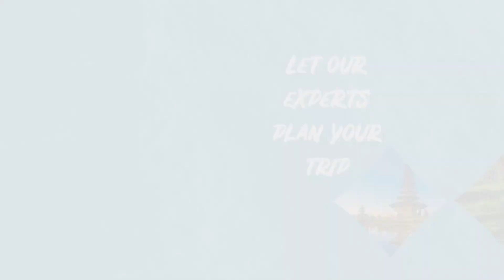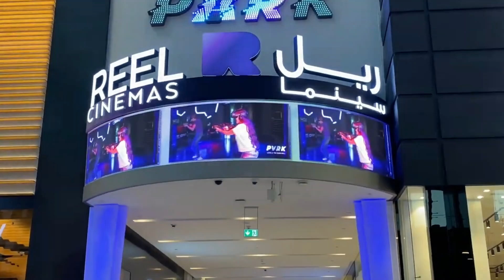Dubai Places 2023 | Travel Guide Of Dubai 2023 | Thing to Do in Dubai 2023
Dubai is a modern metropolis offering a unique blend of traditional Arabian culture and cutting-edge modernity. With its stunning skyline, world-class attractions, and vibrant cultural scene, it is the most popular tourist destination in UAE and entertained more than 12.82 million international tourists between January and November 2022. The city offers numerous activities, scenic views, and magnificent landmarks. To get the maximum out of the trip, it is better to plan it, accordingly, so here are the top 10 best things to do in Dubai to make a trip memorable.

10: Aquaventure Waterpark
Aquaventure Waterpark, located in Atlantis the Palm, is the largest waterpark in Dubai and was opened in September 2008. With more than 105 waterslides, it offers a unique and exciting water-based experience which suits all ages and interests. Because of its stunning views of the Arabian Gulf, top-notch attractions, and high-speed thrills, the park attracts more than 2.5 million visitors per annum.

09: Dubai Creek
Dubai Creek is a historically significant port that runs through the heart of Dubai. This stunning and picturesque waterway is a major tourist destination that attracts millions of visitors and offers a range of boat tours and experiences, including traditional dhow cruises, a unique and authentic glimpse into Dubai's past, and a range of modern attractions and activities.

08: Palm Jumeirah
This man-made island in Dubai, UAE, is one of the most recognizable landmarks from space. It attracts more than 4 million visitors who come here to mesmerize themselves, from its stunning beaches, luxury resorts, and top-notch restaurants to its exciting water parks, shopping experiences, and a range of other luxurious attractions and activities.

07: Take A Scenic Flight over Dubai
A scenic flight over Dubai is a truly unique and unforgettable experience that offers breathtaking views of this vibrant and dynamic city. From its towering skyscrapers, pristine beaches, and luxurious resorts to its bustling markets, cultural landmarks, and historical sites, a scenic flight over Dubai provides a bird's-eye view of this incredible destination sure to captivate and inspire.

06: Dubai Fountain Show
The Dubai Fountain is a choreographed fountain system in the heart of downtown Dubai and is one of the city's most popular attractions. The fountain holds two exhibitions each day which are appraised by thousands of folks who visit it day and night to mesmerize themselves with its breathtaking light and water show. The Dubai Fountain Boardwalk takes visitors up close to this iconic landmark so they can watch it with a new perspective.

05: Mall of The Emirates
Mall of the Emirates is in the heart of Dubai and was opened in November 2005; it has a total retail floor area of 220,000 m².  It offers a range of world-class shopping, dining, and entertainment experiences; the Mall encompasses more than 630 retail shops, 80 luxury stores and over 100 cafes and restaurants and entertains more than 40 million visitors annually.

04: Explore the Dubai Mall
The Dubai Mall in downtown Dubai is the world’s largest shopping mall with respect to area and is spread over 12 million square feet and encompasses 1,200 retail stores, more than 200 cafes and restaurants, 2 anchor department stores and numerous leisure and entertainment attractions. The mall attracts more than 100 million visitors each year, making it one of the world's most visited buildings.

03: Habtoor Grand Resort
The Habtoor Grand Resort is a luxurious resort that offers a range of top-notch amenities and attractions. The construction of the resort was started in 2003 and was opened to the public in 2005; this 5-star resort has more than 446 guest rooms and suites, a fitness center and a spa.

02: Go to The Beach
Dubai has over a dozen free beaches ranging from super elegant to ultra-luxury. Each of these beaches has its uniqueness and offers a range of activities and attractions sure to captivate and entertain visitors.

01: The Burj Khalifa
The Burj Khalifa, the tallest building in the world, is one of the most iconic landmarks in Dubai. With its breathtaking height of 828 meters and impressive design, it is a symbol of modern engineering and architectural mastery. It is the 8th most-loved landmark in the world and attracts more than 16.73 million visitors per year.

2023 Dubai places
travel guide of Dubai 2023